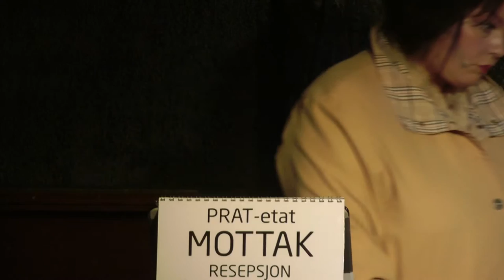Det jobbar eg med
Åpent Landskap - Stilett går på akkord med arbeidslivet.

Urpremiere 8. oktober 2015
Tekst/Musikk: Hanne T. Asheim.
Piano: Torgeir Koppang.
Regi: Karina Aase og Ivar Tindberg.
Lyd: Vidar Lunden
Film: Carl Christian Dalaaker
Klipp: Stilett

Opptak fra Teaterkjeller`n 23. oktober 2015.
Ekstraforestillinger 7,8,9,14 og 16 april 2016.
Turné høsten 2016

Stilett:
Anna-Karin Munkejord
Hege Eide Vik/Jorunn Torsheim
Signe Sannem Lund
Anne Cecilie Røsjø Kvammen
Anne Marte Slinning
Johanne Karen Hagen
Liv Anna Hagen